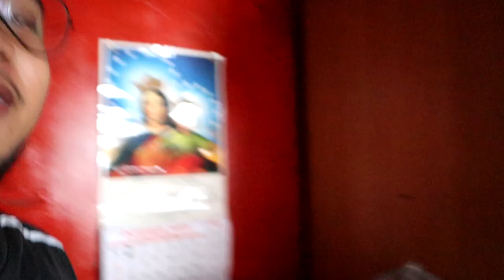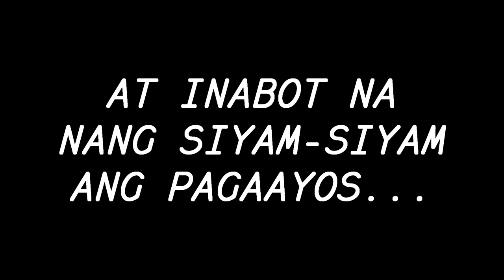BIKER SERIES EPISODE #1 || BRUZY VLOGS || Vlog #18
1st episode ng BIKER SERIES nating mga tropapips!!!

Mejo lowkey throwback vids muna etong mga susunod na weeks kasi quarantine mode pa tayo :(